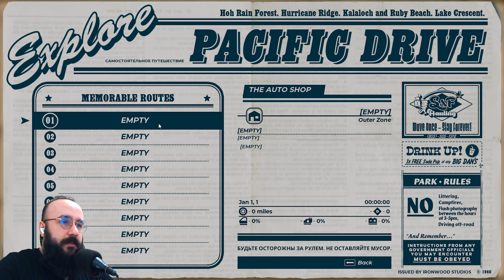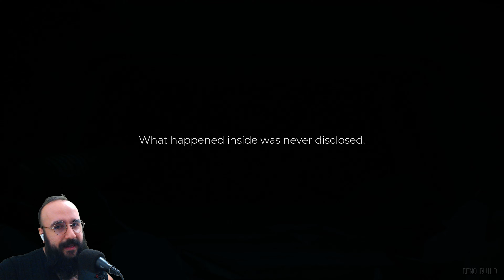Pacific Drive # Gameplay Demo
🎮 Pacific Drive (PC) (2024)
📑 Gameplay Demo
👁‍🗨 Neste canal, transformamos jogos em verdadeiras sagas, dedicando-nos a explorar cada pixel e desafio com amor e devoção. Desde os clássicos retrô até os mais modernos, cada jogo é uma experiência única e empolgante.
💎 Participe dessa incrível odisséia dos games, liderada por um apaixonado gamer ocasionalmente acompanhado por seus amigos!
💌 Obrigado pela sua visita, nos vemos nas gameplays ♥!